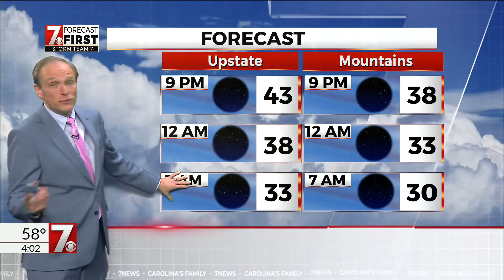7Cam We welcome a new addition to Carolina's Family!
Congrats to our director Ryan Sloan and his wife Haley! They have a beautiful baby boy!